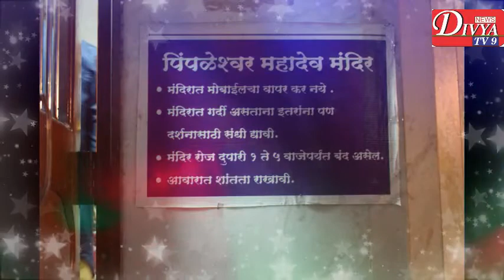Shiv ka Shravan